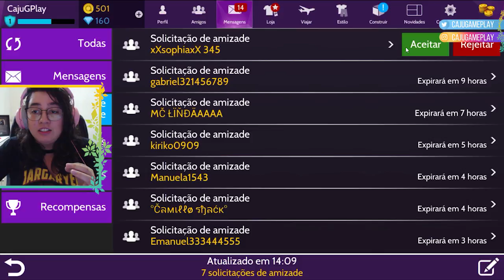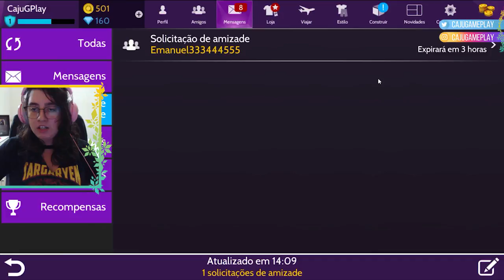DECORANDO O QUARTO | Avakin Life #2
Começando a decorar meu apartamento no Avakin Life.